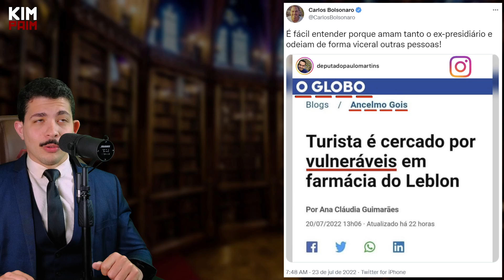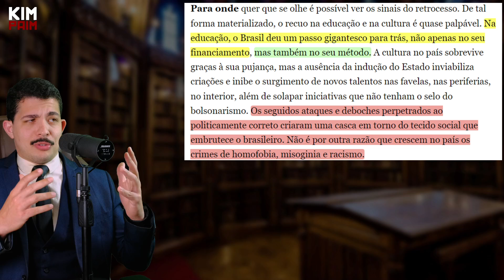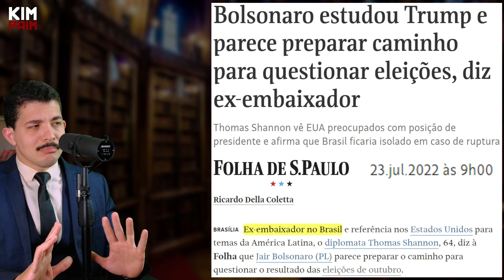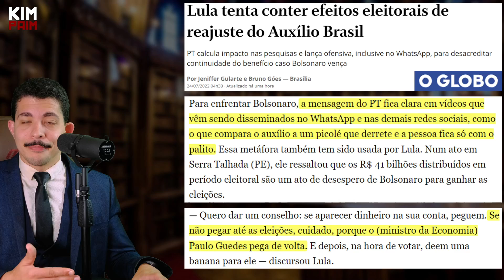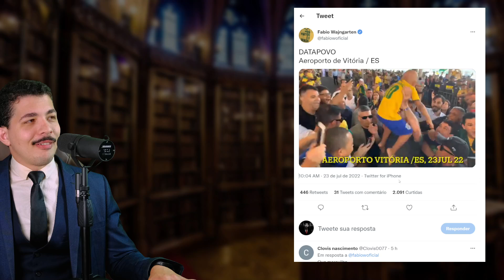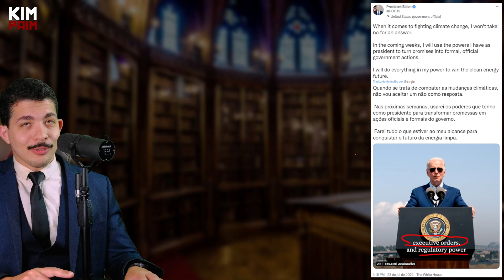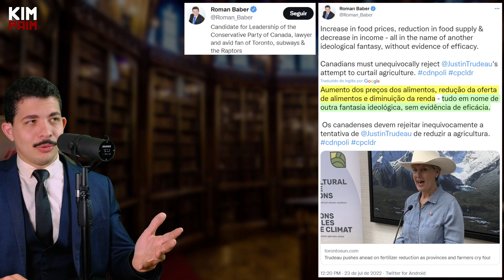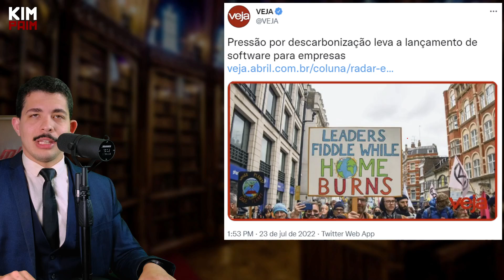Globo ATACA JovemPan e Evangélicos + SEM Fertilizantes: PLANO do LULA para o Agro + Motos e Eleição.